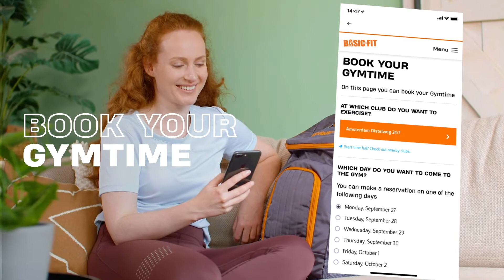De Basic-Fit App voor jou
Word fit, voel je fit en blijf fit met de Basic-Fit app! Gezonde gewoontes creëren én volhouden is een flinke uitdaging. Maar met de Basic-Fit app wordt dit veel leuker en makkelijker. Want dankzij jouw mobiele sportmaatje kan je altijd en overal werken aan je fitte doelen!
Meer basic-fit?
Hee jij daar! Welkom op het Basic-Fit YouTube kanaal. Basic-Fit is dé expert op het gebied van fitness en wij streven ernaar om je te helpen met het bouwen van gezonde gewoontes en making fitness your basic! Download onze Basic-Fit App voor de laatste nieuwtjes.

Vergeet ook niet de post-notificaties aan te zetten zodat je nooit een update mist!